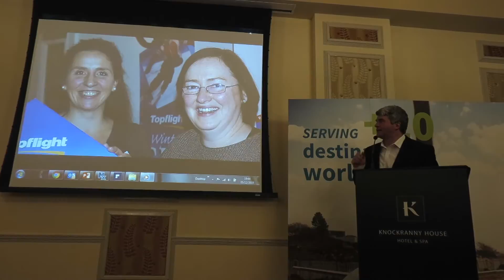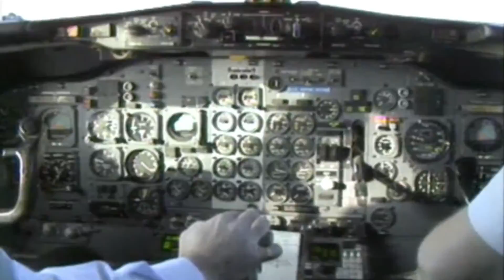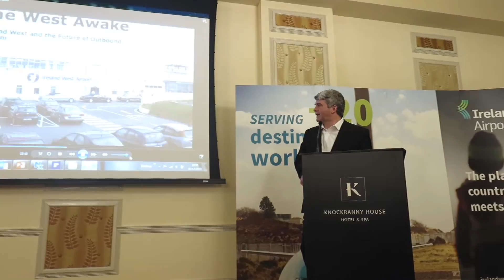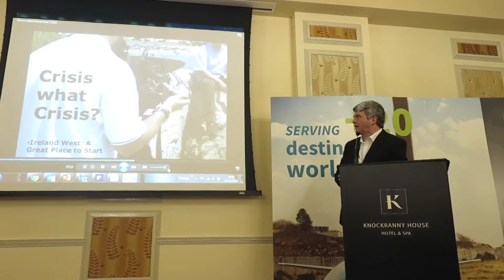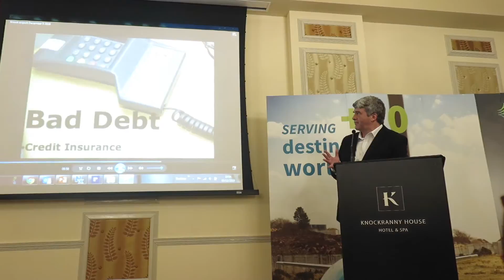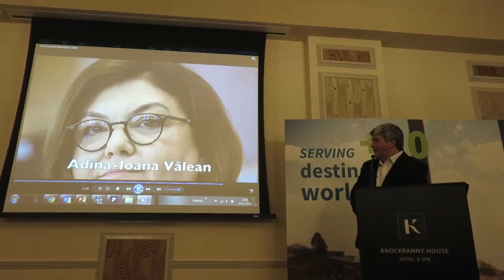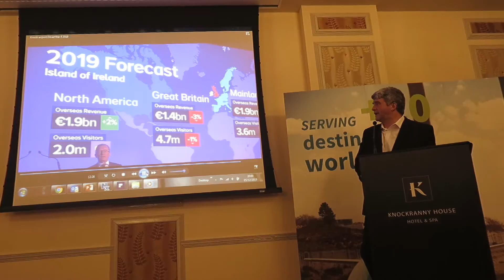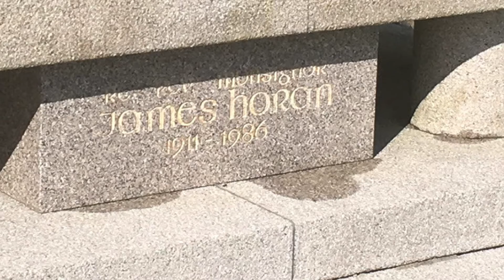Eoghan Corry Full presentation @ Knock Airport December 8 2019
Eoghan Corry full presentation to the travel trade at Knock airport event at Knockraney Hotel December 5 2019